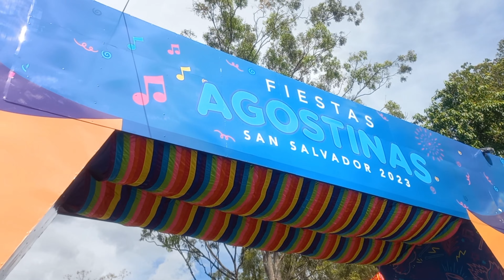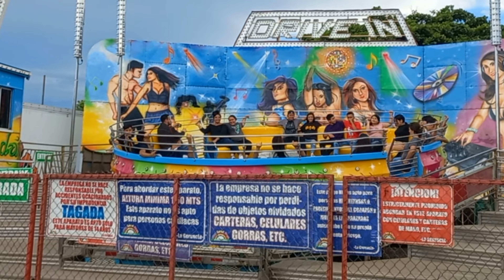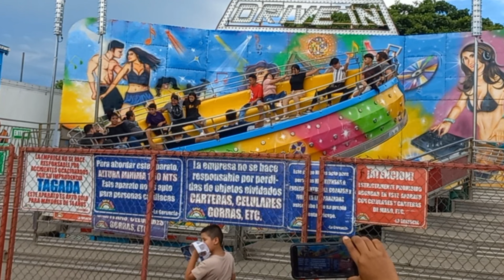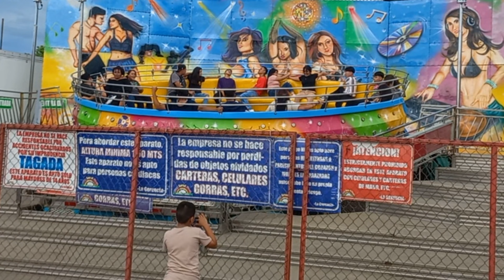Nos vamos a SIVARLAND